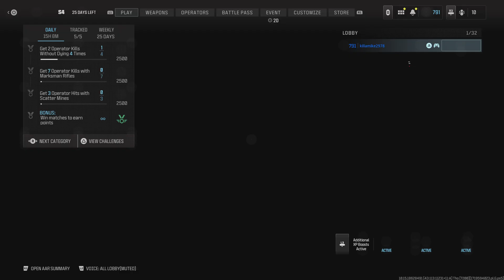Call of Duty: 8 Kills 13 Deaths